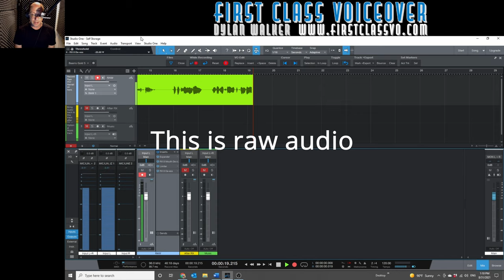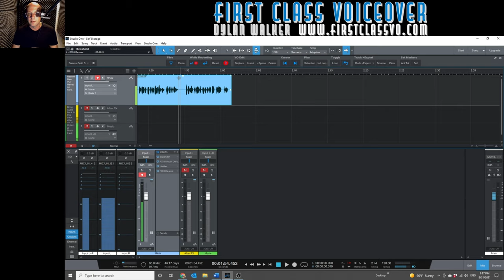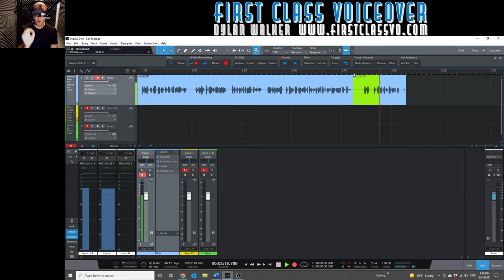First Class Voiceover | Audiobook | Audition | Using Studio One 5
Hey there. Thought I'd do something most voice actors would (and probably should) never do--share a video of an audiobook audition while talking about my workflow using Studio One 5.

If you like what you see and hear, then you know what to do.